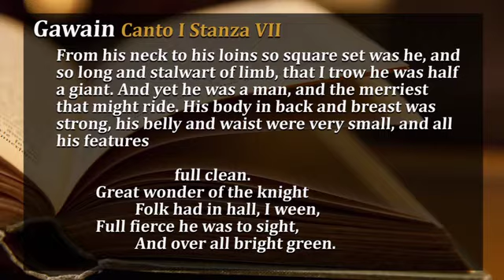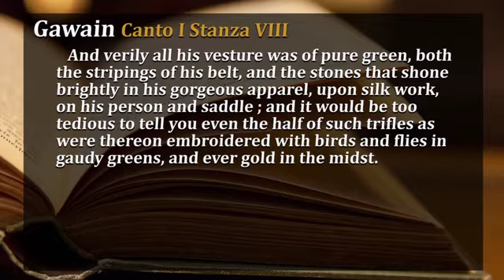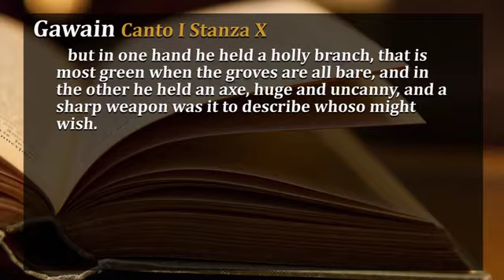Gawain Canto 1 Analysis Video 5